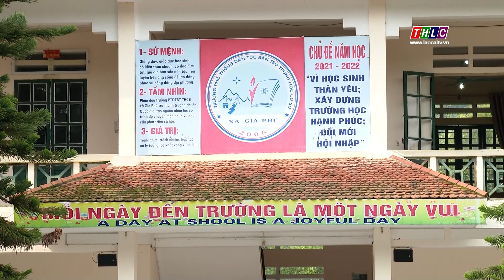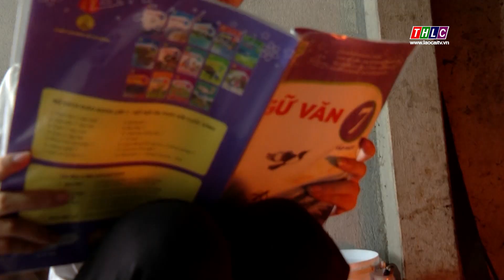Vươn tới ước mơ (24/9/2023) | THLC